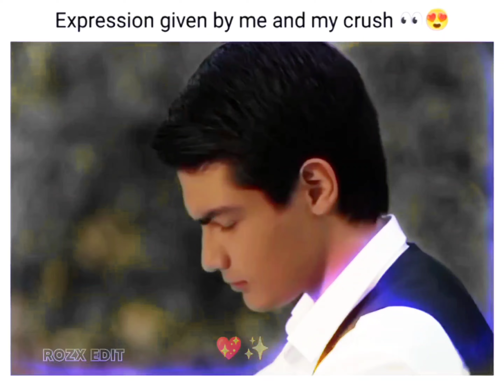💞 Crush Expression..🥰✨..Love Whatsapp status..😍🥀